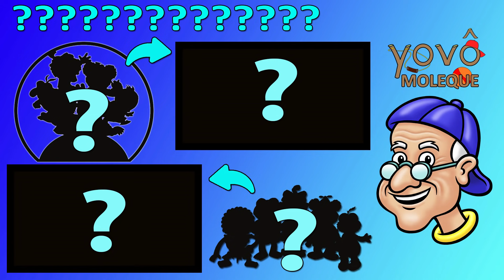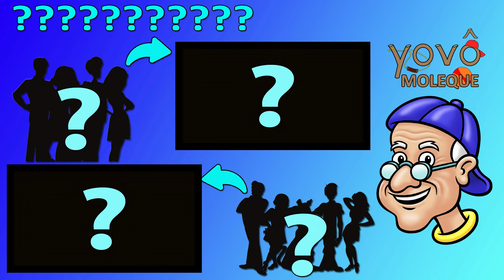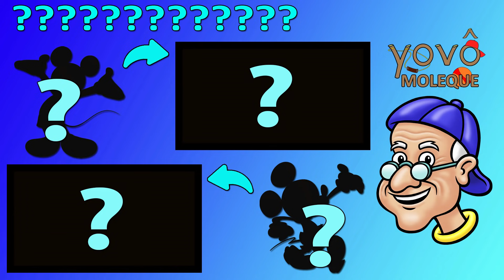o que é o que é - Vovô Moleque 221 - Top 10 desenhos animados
Venham brincar de o que é o que é com os desenhos animados !!

Esse é o canal do Vovô Moleque e vocês vão ter que descobrir quais são os desenhos animados e o Vovô vai mostrar na parte de cima como eles são hoje e em baixo como eles eram antigamente... Bora para o top 10 !!

O que é o que é ... Eles são pilotos que se enfrentam em corrida de carros e que são muito malucões... Esse está facinho, né? É a Corrida Maluca !! Tem a penelope charmosa , o dick vigarista , o capitão caverna e muitos outros... Ah, eu adoro a corrida maluca!!

Em nono lugar umas criaturinhas que cantam assim: lálá, lálálá lálá, lálálá Já sabem?? Isso mesmo!! São os smurfs !! Os meus filhos quando eram crianças adoravam os smurfs ... Eu fico muito feliz deste desenho animado fazer sucesso até hoje em dia !!

Hummmm  E o que é o que é ... Uma turminha de animais que são bebezinhos... Os mais famosos são uma porquinha e um sapinho...  Já posso falar, né?? São os muppet babies !! Tem o Caco, a Piggy, o Fozzy, o Gonzo ... Eu adoro !! Eles são muito legais !!

Em sétimo lugar um desenho animado de um gato gordinho, preguiçoso, da cor laranja e meio malhado ... Que molezinha!! É o garfield !! Esse danadinho só quer saber de dormir e de comer lasanha. Mas ele é ou não é uma fofurinha, pessoal??

Ahhh e o que é o que é ... A dupla de gato e rato mais famosa de todos os tempos e que vivem brigando ... Vocês já sabem, pessoal?? É o tom & jerry !! Era muito legal assistir os desenhos do Tom & Jerry. Eles não falavam quase nada e ficava tocando música clássica... Era demais !!

Em quinto lugar um desenho animado de um grupo de detetives. Eles dirigem uma combi e tem um cachorrão muito comilão... Nossa!! Facinho demais!! É o scooby doo !! Muita gente fala que a voz do Vovô Moleque é parecida com a do Scooby doo ??? Eu não acho não !! Scooby scooby doo...

Hummmm  E o que é o que é ... O desenho animado de um cahorro fofurinha, branquinho e que tem um pássaro amarelo como amigo... Eu que já sei quem é!! É o snoopy !! Eu adorava quando mostrava a casinha do snoopy... Por fora era pequenininha e por dentro era gigantona...

Em terceiro lugar um desenho animado de um pássaro azul com cabeça vermelha e que causa muita confusão por onde passa... Ah, tá muito molezinha!! É o pica pau !! Os primeiros desenhos do pica pau de antigamente ele era malucão demais !! Totalmente doido, tadinho !!

Em segundo lugar um ratinho que usa bermuda vermelha e se tornou o desenho animado mais famoso de todo o mundo... Quem aqui já sabe?? É o Mickey Mouse !! Vocês sabiam que o Mickey já
tem 92 anos?? Isso mesmo !! Ele é um vovozinho !!

Em primeirão só podia ser ele!! O desenho animado mais famoso do Brasil que tem uma baixinha, gorducha e dentuça ... Muito fácil, pessoal !! É a turma da mônica !! Os meus filhos tinham coleção das revistinhas da turma da Mônica !! É uma historinha mais divertida que a outra ...

Ah, eu adorei brincar de o que é o que é de desenhos animados... Quem gostou mostra para o papai e para a mamãe. Eu tenho certeza que eles também vão amar !!